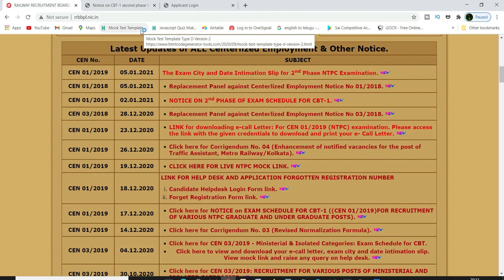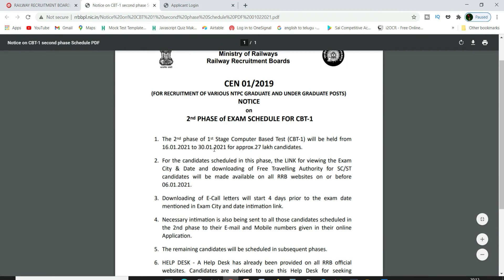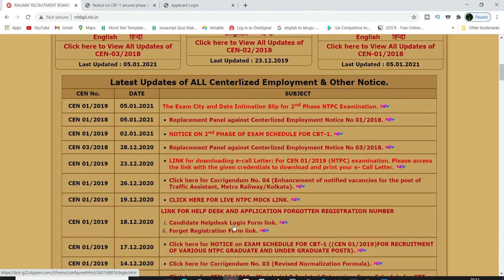RRB NTPC 2ND PHASE EXAM DATES OUT||RRB EXAM DATES,CITY,MOCKTEST LINK||RRB NTPC EXAMS FROM 16 JAN